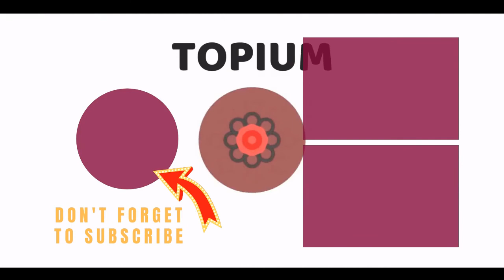The Best Utah Utes Running Backs Of All Time 💯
College football fans, were ranking the best Utah Utes running backs of all time. It includes every starting running backthroughout Utah Utes history, including current running backs and past ones. ThisUtah football rosterhas famous All-Americans, Utah running backs in the NFL, and Utes players in the Pro Football Hall of Fame. Featuring some of the greatest college running backs of all time, the best Utah RBs include Eddie Johnson, Devontae Booker, and Del Rodgers.
Who are thegreatest running backsin Utah Utes history? Add your favorites if they'renotall on this list of University of Utah footballplayers who have played as running back.
...more
0:00 - Intro
0:00:08 - Adam Tate
0:00:17 - Steve Peake
0:00:26 - Ben Woodson
0:00:35 - Ike Spencer
0:00:44 - Carl Monroe
0:00:54 - Keith Williams
0:01:03 - Charlie Brown
0:01:12 - Omar Bacon
0:01:21 - Gene Belczyk
0:01:31 - Brandon Warfield
0:01:41 - Allen Jacobs
0:01:50 - Juan Johnson
0:01:59 - Hilria Johnson
0:02:09 - Marty Johnson
0:02:19 - Dameon Hunter
0:02:28 - Eddie Lewis
0:02:37 - Quinton Ganther
0:02:46 - Del Rodgers
0:02:55 - Tony Lindsay
0:03:04 - Eddie Wide
0:03:13 - Darrell Mack
0:03:22 - Mike Anderson
0:03:31 - Matt Asiata
0:03:40 - Chris Fuamatu-Maafala
0:03:47 - Jamal Anderson
0:03:56 - Joe Williams
0:04:05 - John White
0:04:14 - Eddie Johnson
0:04:23 - Devontae Booker
0:04:32 - Zack Moss